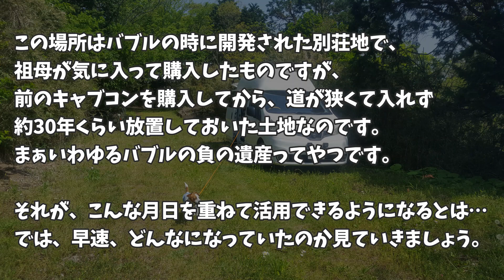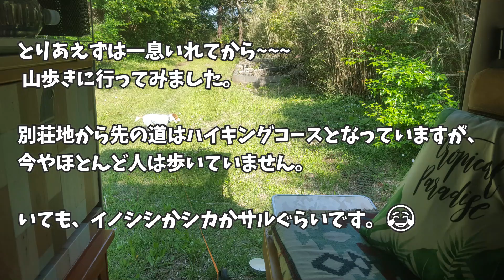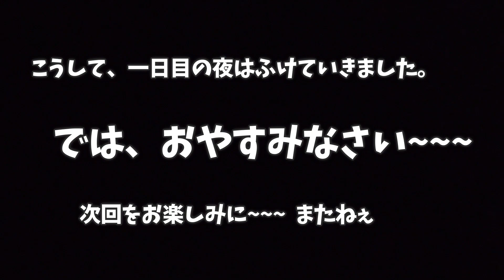【ジャックラッセルテリアと犬旅】コロナ禍での完全非接触車中泊 一日目 山歩(さんぽ)したよ。Staying in the car with a dog🐶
2021/09よりサブチャンネルへも移行しました。

キャンピングカー関連の新動画

今後共、「ピクちゃん△」「ぴくキャン△」ともによろしくお願い致します。
コロナ禍で安心安全な車中泊を考えてみた。
コロナに感染しないために一番大事なのは、人との接触をしないこと。
そこで「人と会わない・話さない・ふれあいをしない」をコンセプトに
家を出発してから帰宅するまで、人との接触をしない、
「完全非接触車中泊」をやってみた。

場所は県境(県を跨がない)で山の中で誰も来ないような自己所有地である。
食材は冷蔵庫の中身や防災用食材を積み込み、買い出しは無し、
ましては店舗での飲食などもってのほか(感染リスクがもっとも高い)

キャンプ場や道の駅では買い物しなくてもトイレなどで人に会ってしまうが、
水もトイレも設置してあるので、どこでも泊まれるのがキャンピングカーの魅力なのだ。

結果、二泊三日、誰とも会わずに済んだのでしょうか？
初日はピクと山歩(さんぽ)を楽しみ、アイラップで晩ごはん。
次回、二日目もお楽しみに~~~

◇PIXY　ピクシー「通称ピクちゃん」
　犬種/ジャックラッセルテリア/JackRussellTerrier　♂
　生誕/2018/11 birth シェリーエフ出身

◇SNS関連
   blog　「JRT DADDY LIFE」

camper van with dog